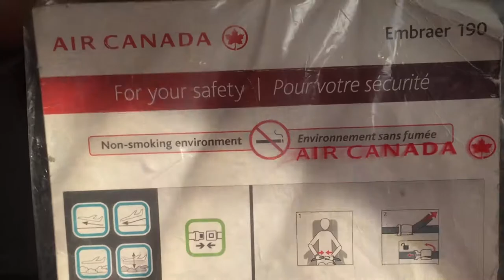Take off Runway 23 from YYZ Toronto to Saskatoon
Heading to Calgary with a stop in Saskatoon with AC.  Took off from runway 23 at YYZ.